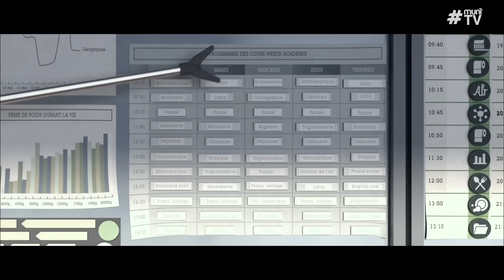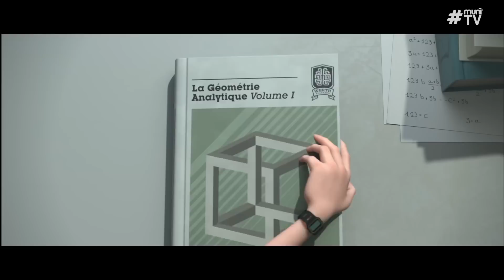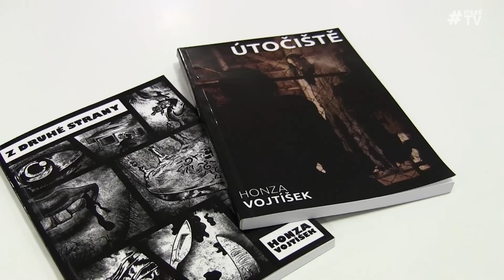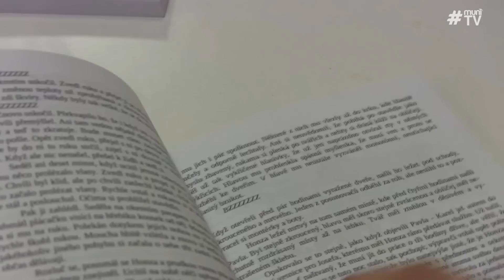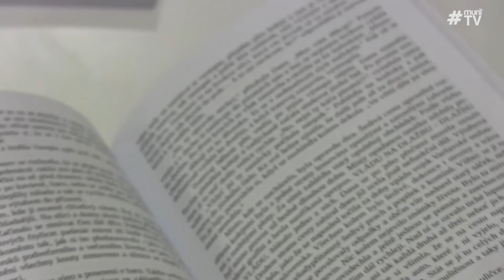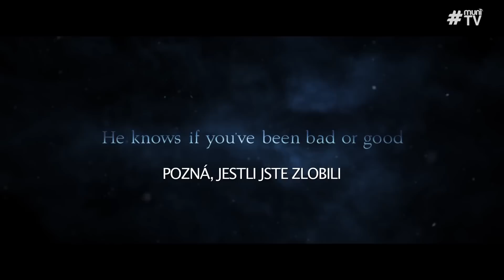KinoDrill 2.0 - Díl 1.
Připravili: Robert Růžička, Karolína Víchová, Tibor Vocásek, Kateřina Keprtová a další Účinkují: Honza Vojtíšek a Martin Skuřok.